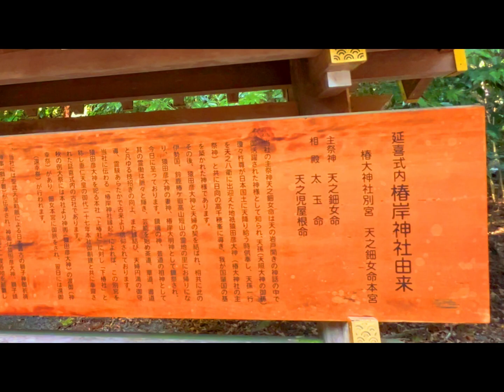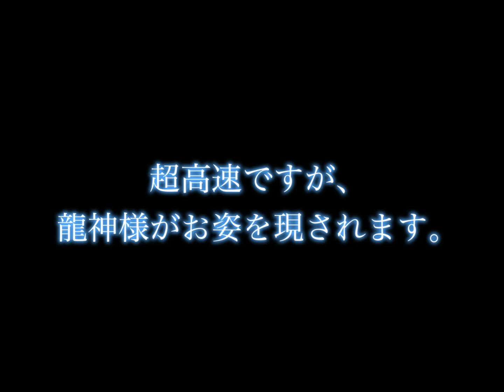※1分以内に神の言霊を見れた人「おめでとうございます」奇跡連発の神恩が目の当たりとなります。龍神パワースポット「椿大神社」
龍神とつながり神と共に地球を旅する波動上昇のオンラインサロン「地球船🐉龍神丸」オープンしました。

こちらのショッピングサイトにて、369Miroku mind オリジナル開運グッズの販売を開始しました。ポーチが丸ごと開運お守りになる本麻の御朱印セット（伊勢神宮にも麻を奉納している京都の業者さんに製造してもらいました）

「アチマリカム」
天の岩戸、魂の岩戸を開く神のコトダマ。

龍神様に教えていただいた神様とご縁が結ばれる最強の言靈「ことだま」でお参りさせていただいています。

三拝

三拍手

（三唱）

三拝

369Miroku mind の動画は、全てがオリジナルでの撮影、編集している動画であり、